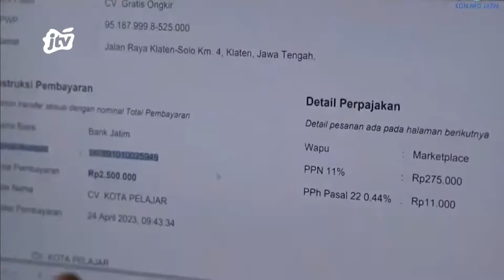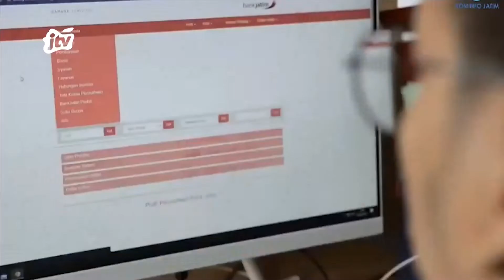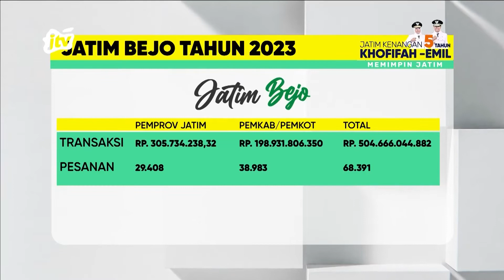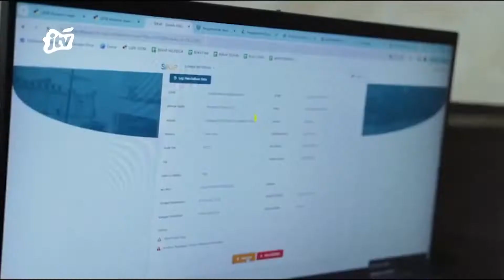PENGADAAN & BELANJA PEMPROV JATIM DIAPRESIASI PUSAT